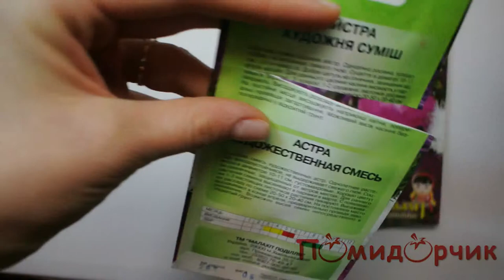Семена Астры Художественная смесь - Помидорчик